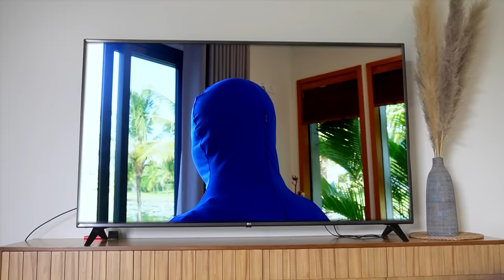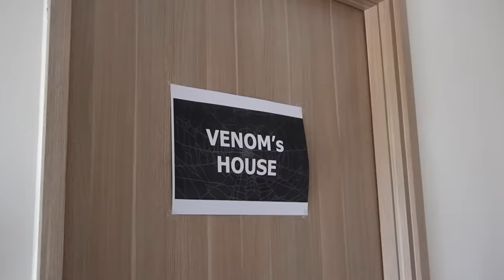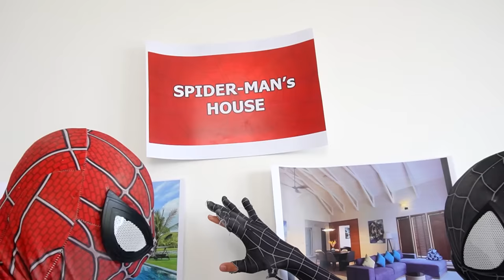SUPERHERO MONTHLY STORY 1 || SPIDER-MAN Mansion Problems ( Funny , Nerf Gun War Movie ) by FLife TV